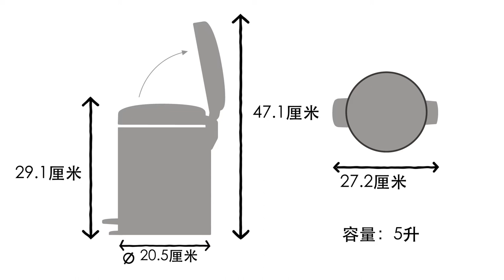脚踏式卫生桶 5 升 - Brabantia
柏宾士的newlcon脚踏板卫生桶有多款亮丽颜色和尺寸可供选择。这个5升的脚踏式卫生桶非常适用于卧室，卫生间和婴儿房

轻踏踏板即可，防臭盖关闭时缓慢而安静。

PerfectFit柏宾士塑料袋具有颜色编码。查看你柏宾士桶内的颜色编码，确保你总能搭配正确的尺寸

这个卫生桶可使用柏宾士附有方便手提绳的 PerfectFit 塑料袋（ W型) 。

很容易的把袋子固定在隐蔽处

可拆卸的塑料内桶，易于清洁。

防滑桶底非常稳定，同时也保护了地板不被磨损。

这个newlcon脚踏式卫生桶的容量为5升，它的直径为20.5厘米，深27.2厘米。盖子关上时高为29.1厘米，打开时为47.1厘米

这个newlcon脚踏式卫生桶有多款颜色和尺寸可供选择

专为日常使用而设计。并配备了10年的柏宾士保障和服务